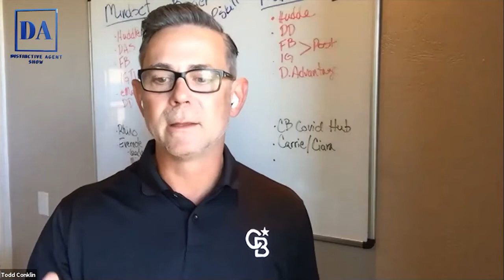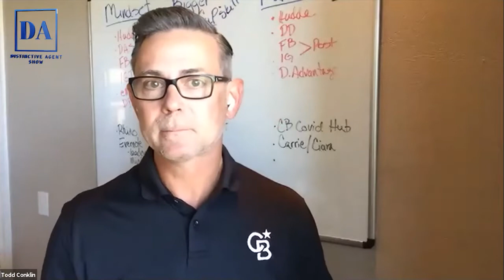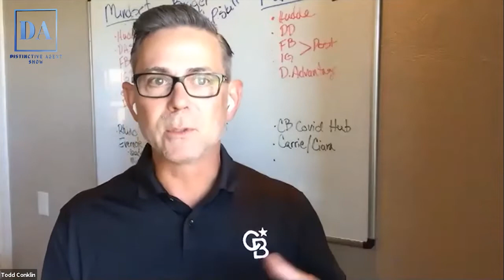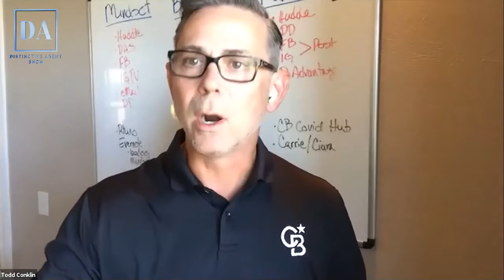Be a Hall of Famer | Episode 440 | Todd Conklin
In sports, like anything, there are those who find temporary success and those who achieve long-term greatness. Both may have the skills, but only those who NEED to succeed will wrestle with the tough questions; constantly asking how they can improve and who they can learn from.
If you're not asking yourself the tough questions, now is the time to start!